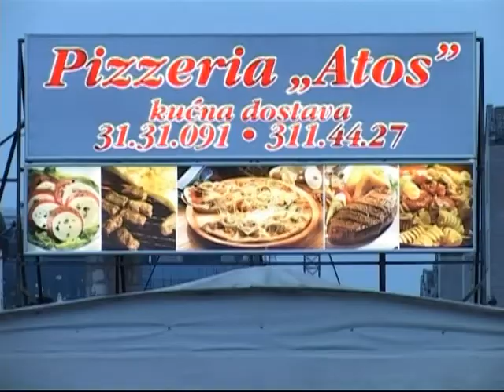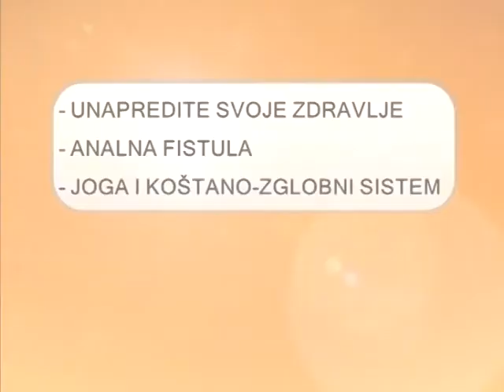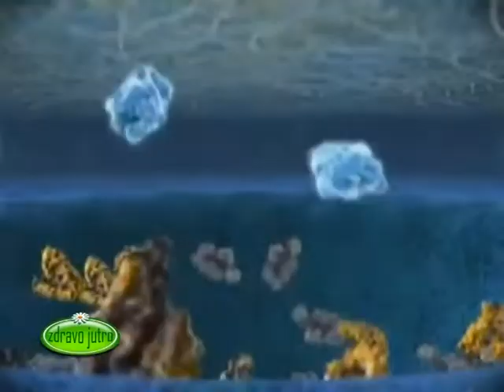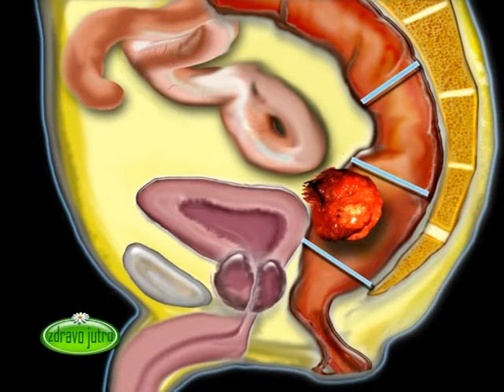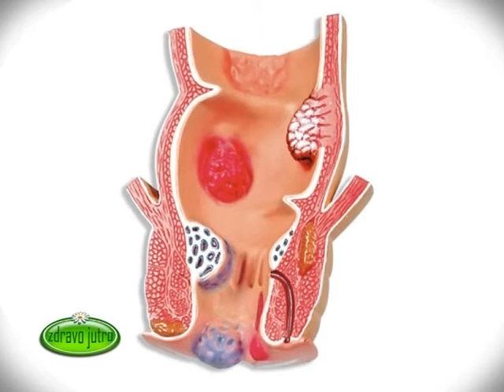Zdravo Jutro 02.05.2014.